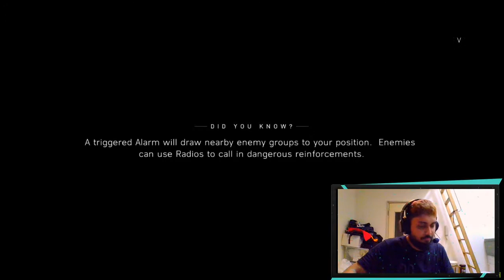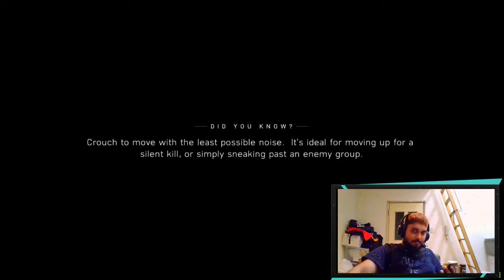battlefield v PC GAME PLAY